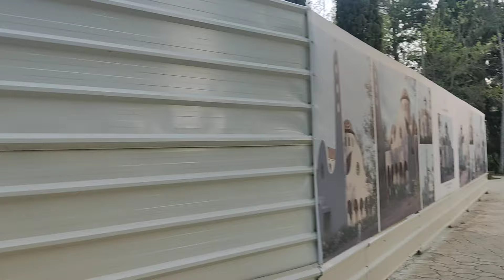Kush po nderton ne krah te kishes? Betonizohet Liqeni Artificial ne Tirane.